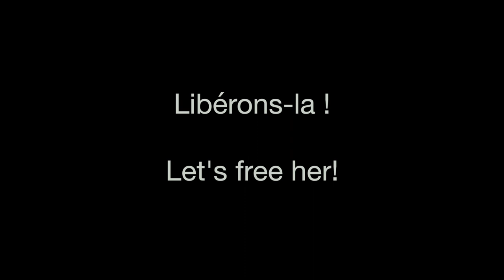Zehra Doğan | Les yeux grands ouverts • Eyes Wide Open • Gözler Dört Açık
Journaliste et artiste, incarcérée en Turquie depuis juin 2017
Journalist and artist, imprisoned in Turkey since June 2017

Music
Ruşan Filiztek
Koçer • Nomade

Merci Ruşan Filiztek pour sa solidarité...
Thanks to Ruşan Filiztek for his solidarity...
Dayanışmaları Ruşan Filiztek'e teşekkürler...